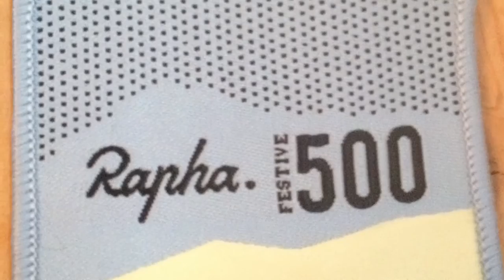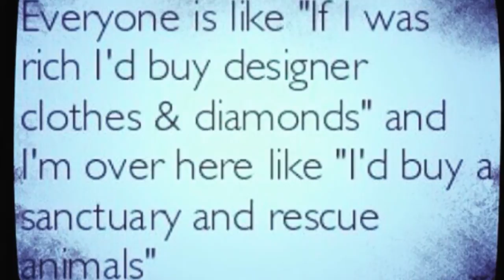Shark Attack Trolling Videos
Obvious right?

Is it not obvious?

You capture another audience right? or wrong?

If it was not for Dan Mcdonald and his cycling the Oregon coast video i would not have found this lifestyle so whats the difference with shark videos or car videos? NONE!!!

All I see is people copying each other!

DO YOUR'E OWN THING!

BE ORIGINAL!